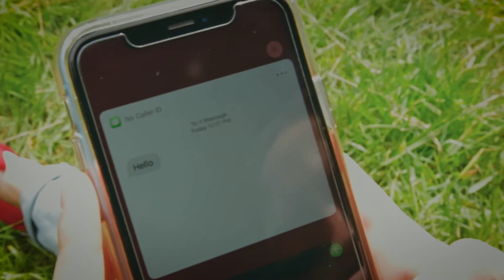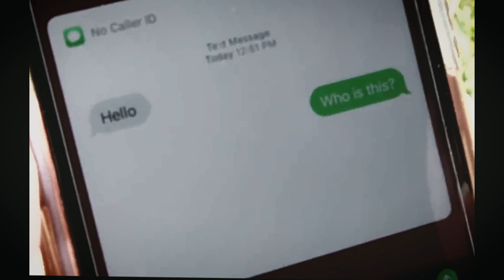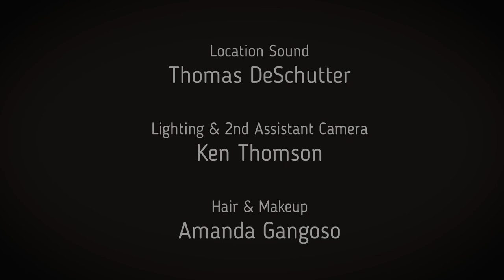HOWL | A 2021 short film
A young girl vs. a stalker in the woods. Howl is a modern-day adaptation of the 10th Century fairy tale, "Little Red Riding Hood"